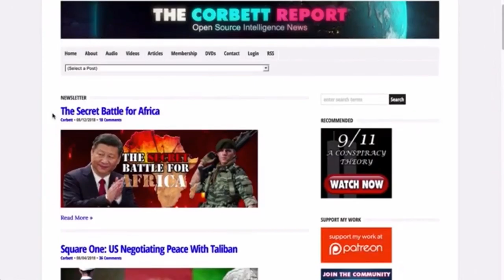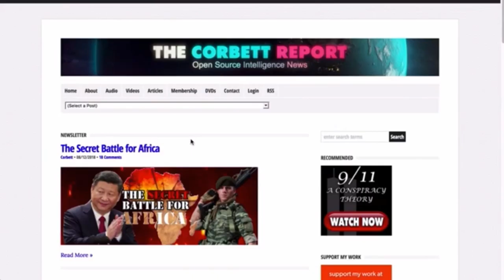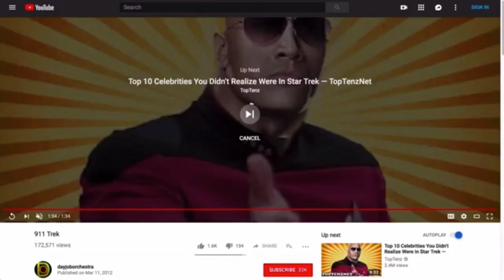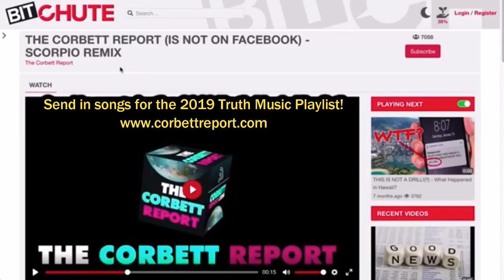James Corbett's Summer 2018 Truth Music Playlist Features Vic Sadot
Shout Out to James Corbett! Vic's CD's were featured in a segment of the annual "Truth Music Playlist" by James. The link to the full  "Summer 2018" edition that this excerpt comes from is:

At 6 min 55 of that 13 min 20 presentation James mentions the "9/11 Truth & Justice Songs" CD released by Vic Sadot on 9/11/11 at the 10th Anniversary of that tragic event. He also mentions the Truth Troubadour CD from Dec 2016 featuring Eric Golub on violins, violas, and ukuleles.

James Corbett plays part of The Ballad of William Rodriguez. The way that song happened was that Vic was invited to sing at the July 2005 "Truth Emergency Convergence" in Washington, DC. "Mad Cowboy Disease" and "Are You A Citizen Or Are You A Slave" were a couple of Vic's 9/11 Truth themed songs. They were first sung at American University and in Lafayette Square across from the White House. Vic met David Slesinger and David suggested that Vic interview Willie and write a ballad to tell his story. Willie was head janitor of the World Trade Center and jumped into rescue mode after he heard explosions in the basement below him. His fellow WTC worker and friend Felipe was burned in the elevator shaft. Felipe came into the Maintenance office with burned skin hanging from his face and arms and shouting "Explosion! Explosion!" Vic and Willie did the interview over the phone. Vic and Willie met on Sept 11, 2005 in New York City at the 9/11 Truth rally at UN Plaza and at St Mark's Church. "Cheney's in the Bunker" came soon after while reading a David Ray Griffin book, "The 9/11 Commission Report: Omissions & Distortions".

"Ray McGovern Answers Torture Accountability Question at NoLiesRadio Deep Truth Conference Mockingbird Media Panel" 7-08-18. This 7 MINUTE VIDEO is extracted from the livestream that lasted more than 4 hours, which was the kickoff of a weekend long series of Deep Truth livestream panel presentations with speakers being in far-flung locations. All sessions are now archived, and links are in the description box.